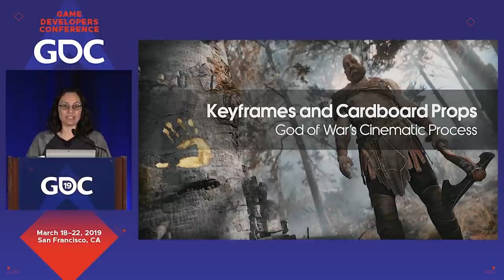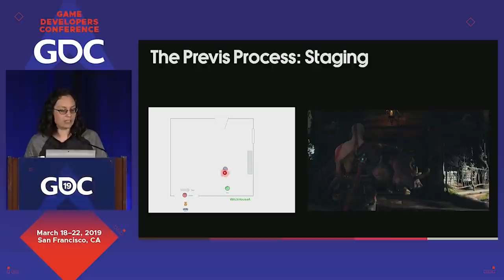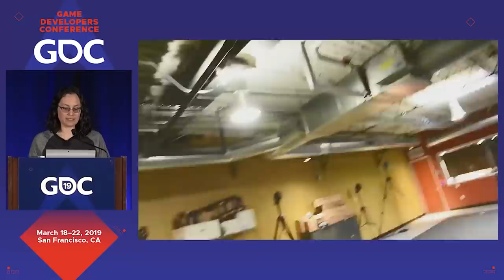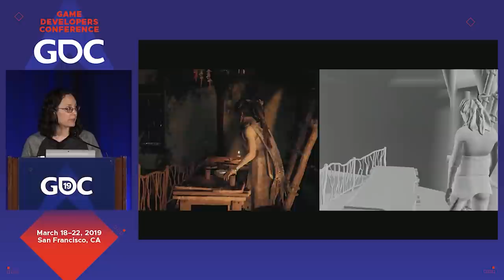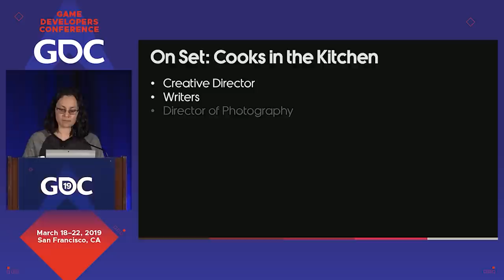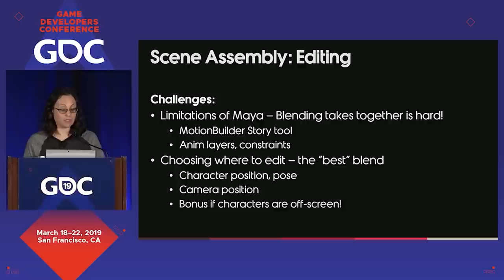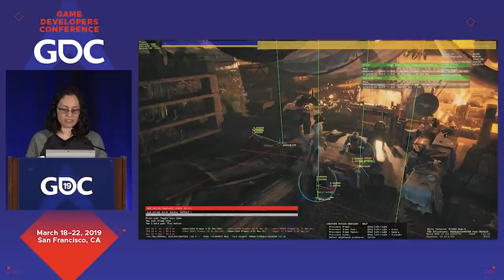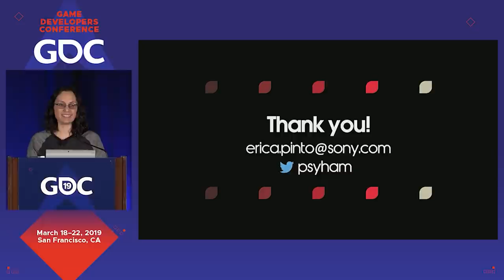Keyframes and Cardboard Props: The Cinematic Process Behind 'God of War'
In this 2019 GDC talk, lead narrative animator Erica Pinto discusses the specific and somewhat unconventional techniques used by the team to pull together God of War's superb cinematic sequences.